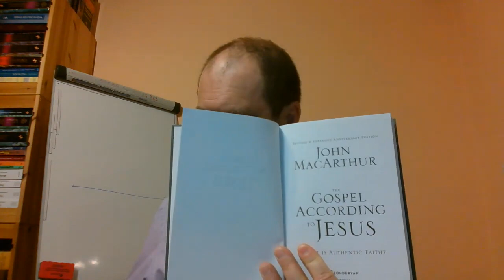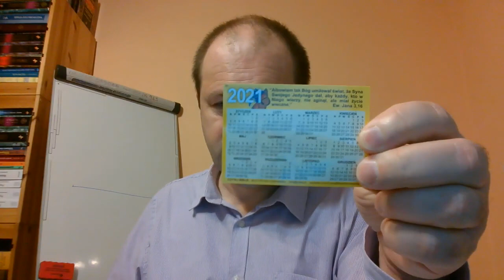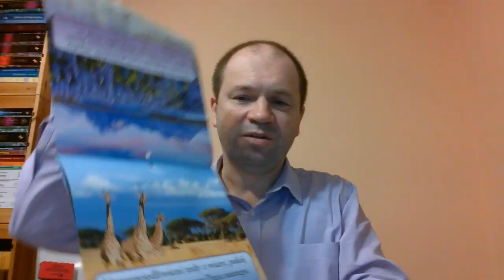Bóg zachowa swoich 22 wypadliście z łaski lecz nie utraciliście zbawienia bo zbawienie nieutracalne